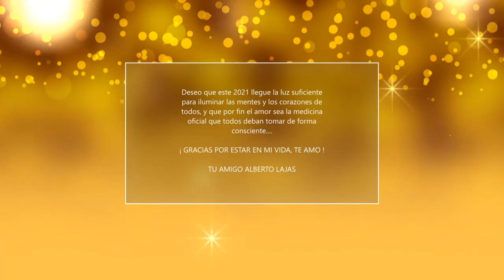¡ ESTE MENSAJE ES PARA TI...!